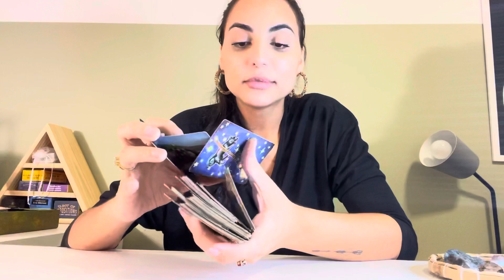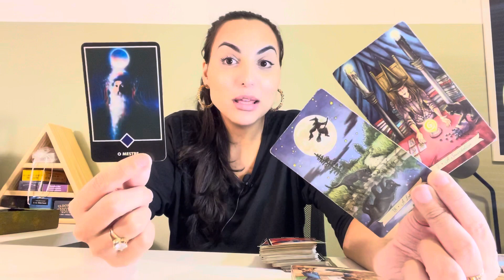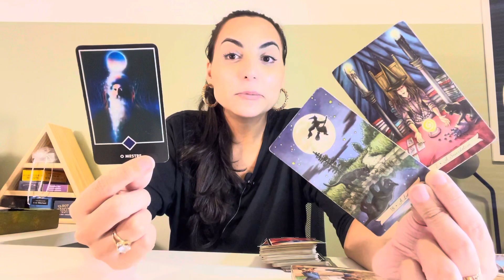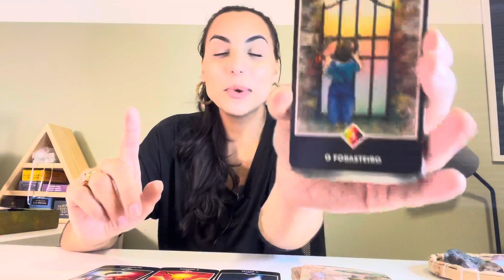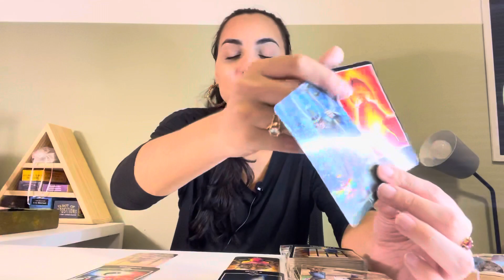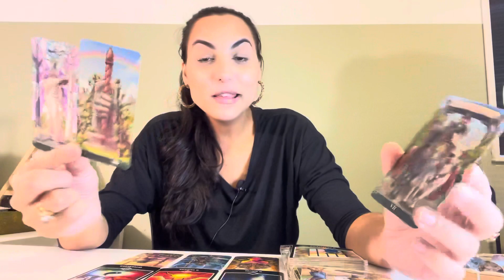♍️VIRGEM ☀️ Muito Poder Espiritual! Uma Resposta Está a Caminho.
Isabelly/Wourhan
Irradiar-se ☀️